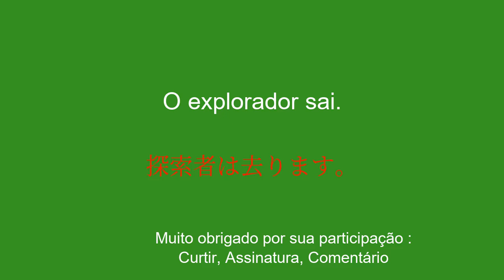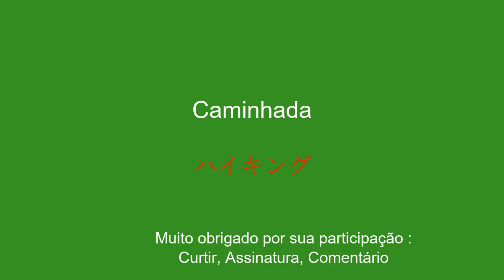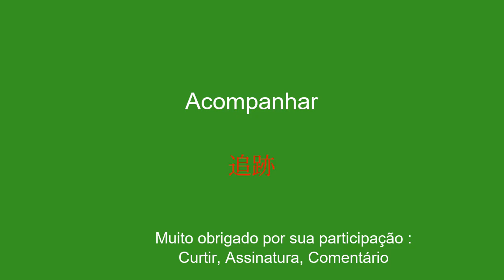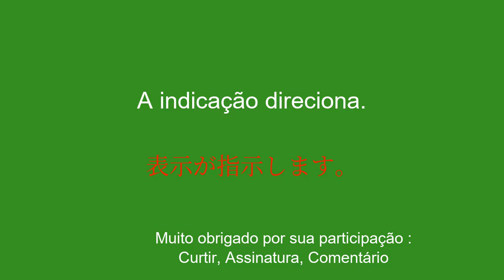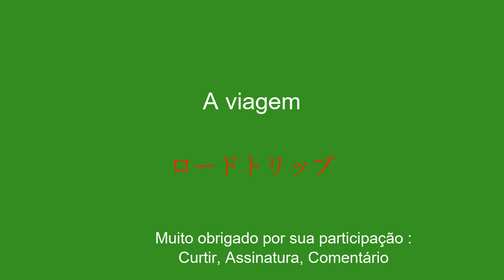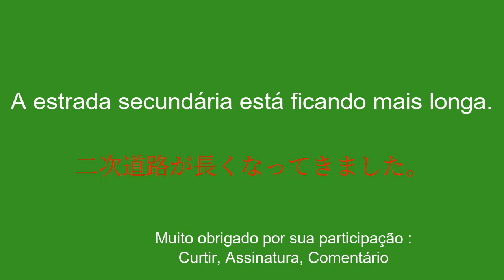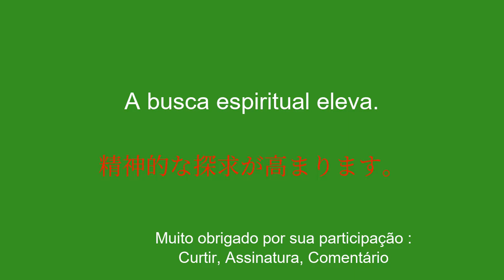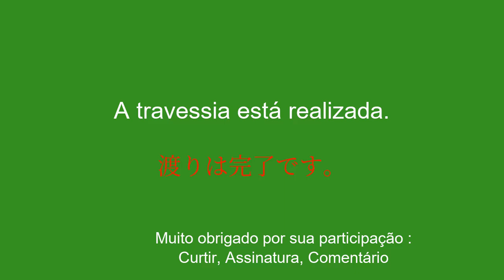Aprenda japonês rapidamente orientação temática